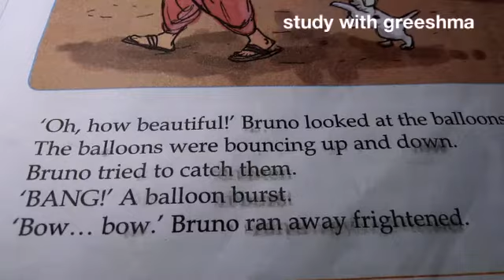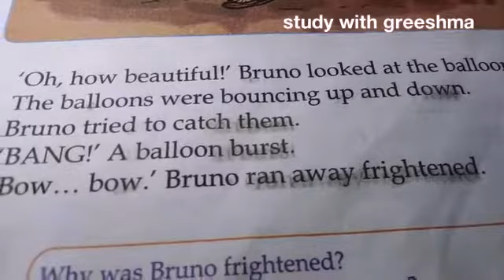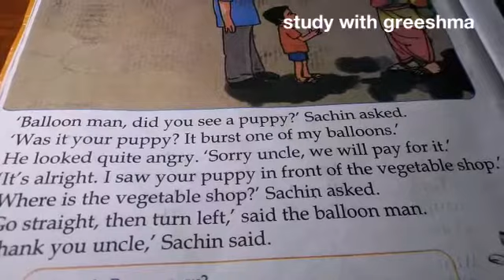STD 02 ENGLISH🎈29/07/2020,Home tuition|KITE VICTERS |FIRST BELL|, MALAYALAM|, CLASS 02 - ENGLISH